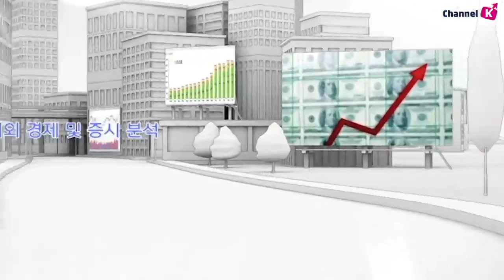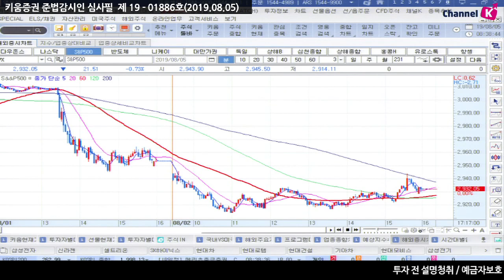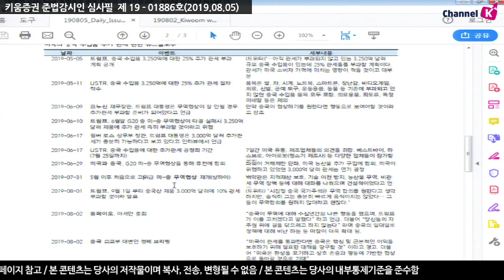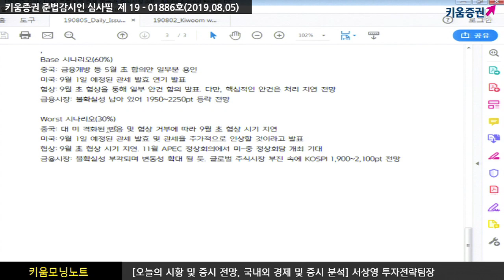[주식] 서상영의 아침시황 투자전략 / 트럼프, 중국 추가관세 위협..Best & Worst 시나리오는? (19.08.05)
전일 미국 시장은  트럼프의 대 중국 관세 언급 이후 하락세
한편 7월 미국 고용 보고서에서 고용이 안정되어 있다는 점이 부각되자
추가 금리 인하 기대가 약화된 점도 부정적인 요인
다만 미국과 EU가 미국산 소고기 수입 확대 발표한 이후 낙폭이 일부 축소
트럼프의 관세 언급과 주식시장
Best 시나리오(10%)
중국: 지적재산권 및 기술 이전, 금융개방 등 5월 초 합의안 대부분 용인
Base 시나리오(60%)
중국: 금융개방 등 5월 초 합의안 일부분 용인
Worst 시나리오(30%)
중국: 대 미 격화된 반응 및 협상 거부에 따라 9월 초 협상 시기 지연​